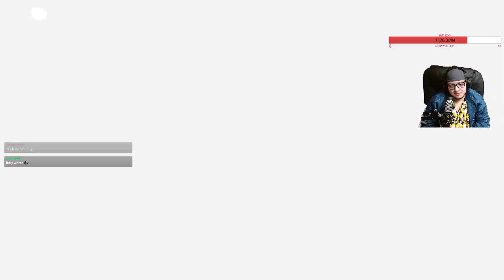Facing a 4 man team with my crush @sweet_stash | Texas Chainsaw Massacre The Game